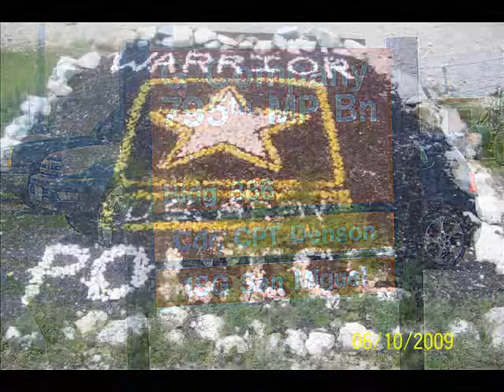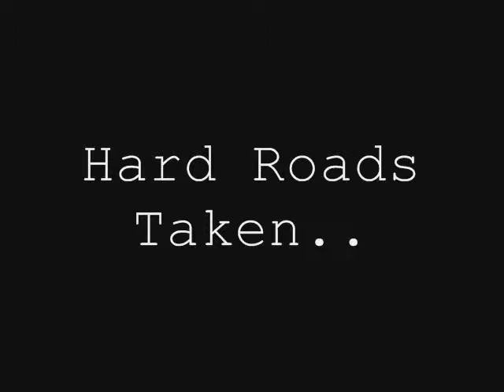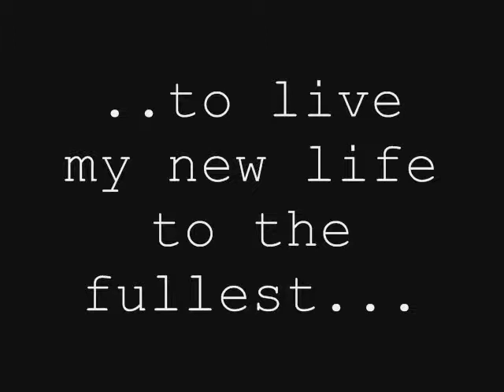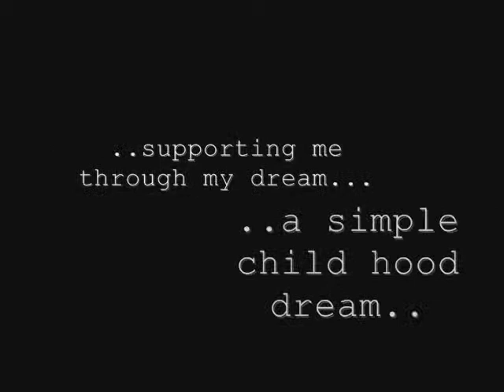Supporting Care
caring